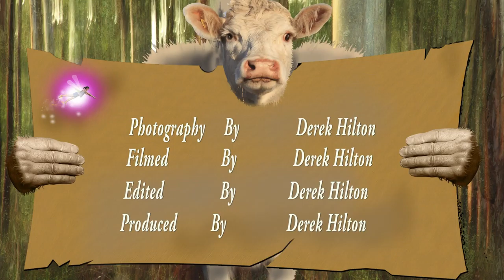Wildlife Photography: stores of the Agile Antechinus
It's breeding season for the Agile Antechinus  & time to walk the trials
 in the forests & reserves